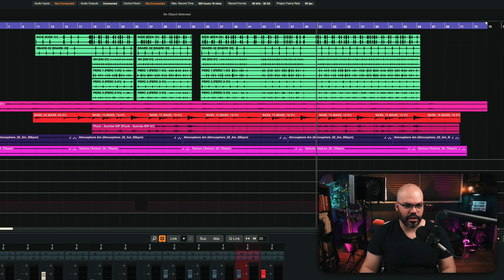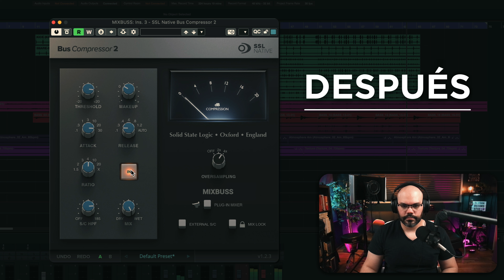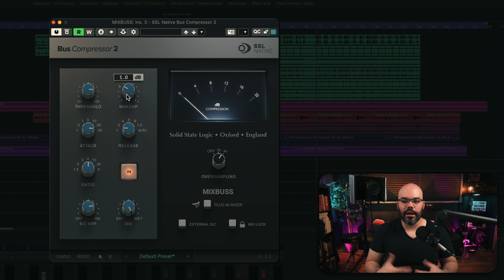Los Secretos de Compresión en el Mixbus de Jacquire King con el SSL Bus Compressor 2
En este video, te enseñamos los secretos de la compresión en el bus de mezcla del reconocido productor musical Jacquire King.

Acompáñanos mientras exploramos el poder del Compresor SSL Bus Compressor 2 y aprendemos las configuraciones y técnicas exactas utilizadas por Jacquire King para elevar sus mezclas a otro nivel.

Descubre cómo lograr claridad, cohesión y ese sonido distintivo en tus propias mezclas.

0:00 Intro
0:15 Descripción general
1:33 Sobremuestreo (Oversampling)
2:03 Configuraciones Secretas
4:17 Antes y Después
4:51 Bonus - Técnica Secreta
6:11 Resumen
7:03 Despedida

🎥  PARA EDICION DE VIDEO

🔴  PARA YOUTUBE

👋  SOCIAL MEDIA  👋